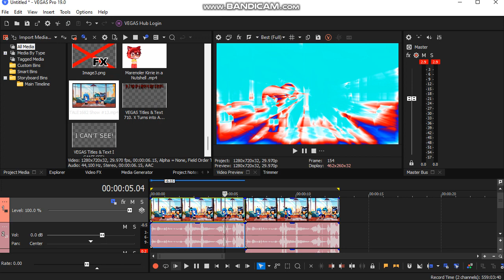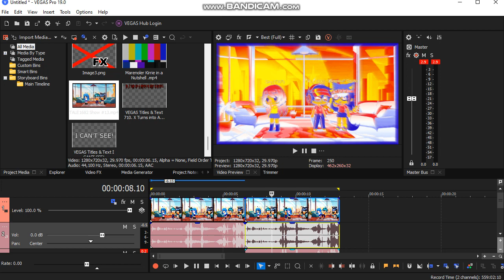How To Make LiquidEtherealVoicesRays and TEABAVM1353 X SG Major